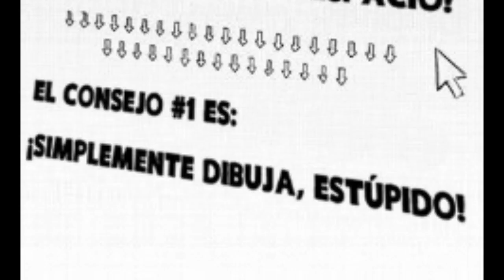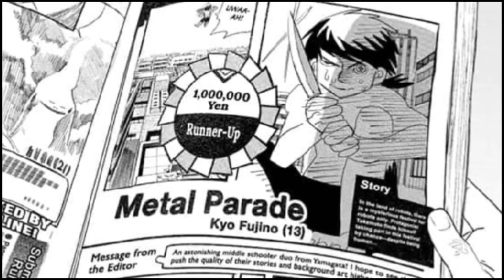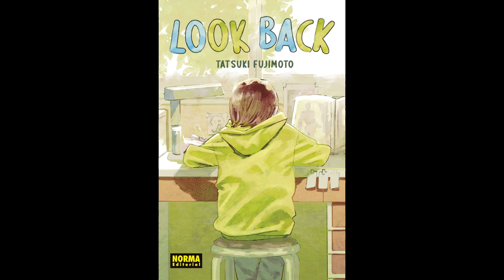LOOK BACK Y EL AMOR POR EL ARTE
este es mi humilde canal de bajo muy bajo presupuesto pero que busca hacer reir y dar mi opinion de animes
y de paso algun dia tener plata para mejorar la tostadora con la que edito
y para ayudar a mi familia pagando mi universidad solo